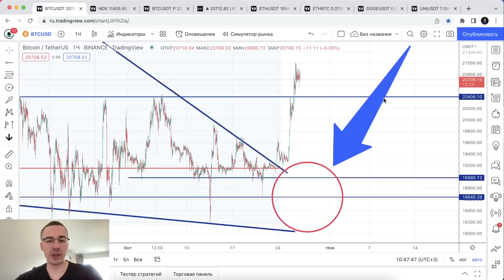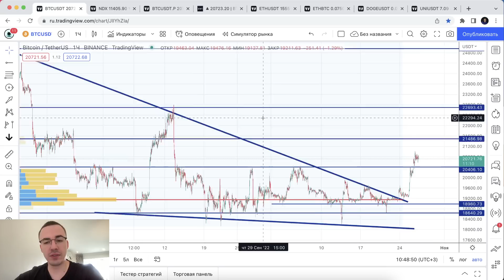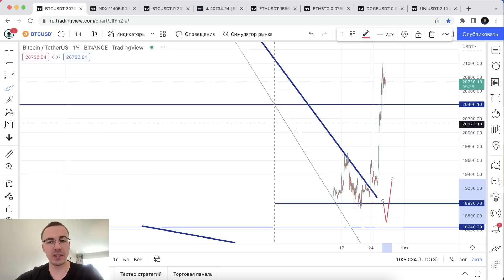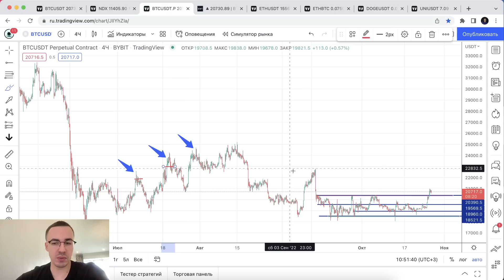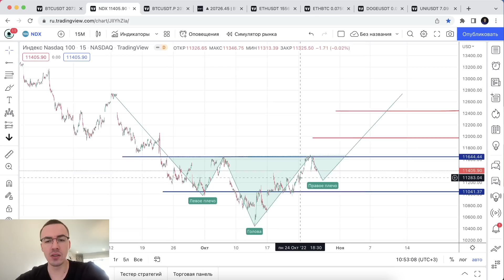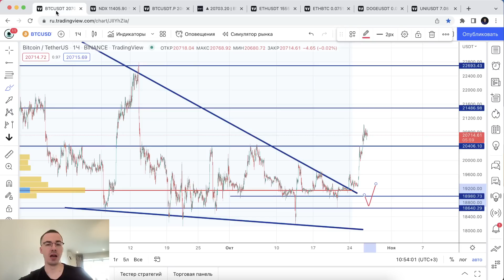Биткоин прогноз. Опасная ситуация для быков.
Прогноз курса криптовалют: BTC, ETH, DOGE, UNI

- биржа Bybit (до $4000 бонус на регистрацию)